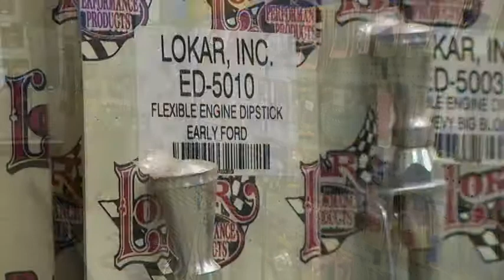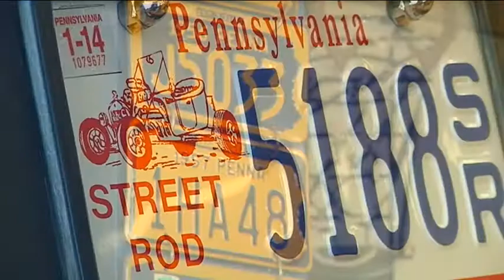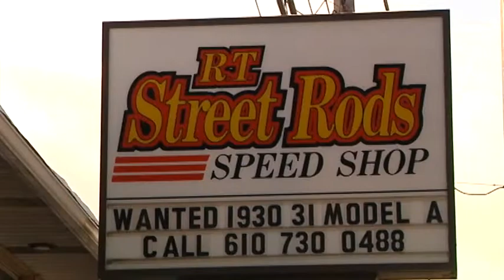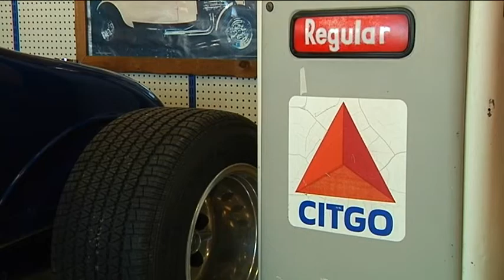Rep. Simmons' Legislative Report: R.T. Street Rods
Rep. Justin Simmons pays a visit to R.T. Street Rods for this edition of Legislative Report.